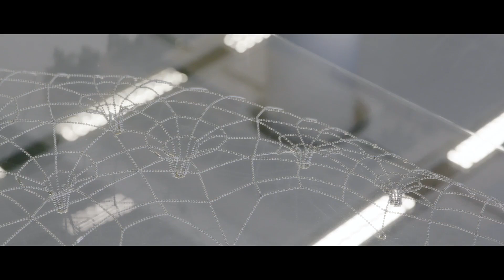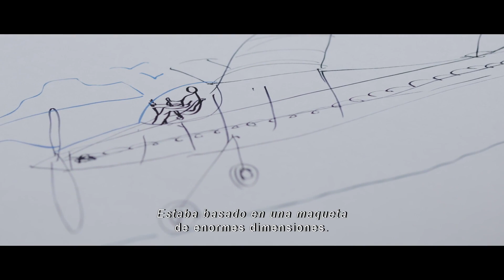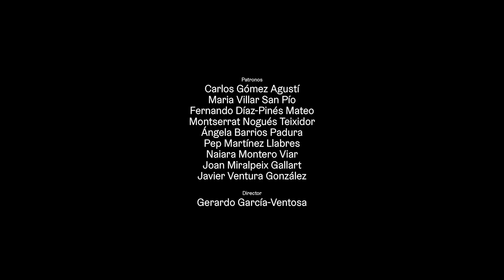NORMAN FOSTER a fusion of words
Conversaciones con Norman Foster, entrevistado por Luís Fernández-Galiano, audiovisual colección arquia/maestros, producida y editada por Fundación Arquia. Dirigido por WhiteHors Productions, Barcelona 2019.

La colección arquia/maestros es un programa cultural ideado, producido y editado por Fundación Arquia consistente en la grabación de entrevistas a arquitectos relevantes de la arquitectura contemporánea, con el fin de que transmitan su pensamiento, de viva voz, a generaciones futuras de arquitectos.